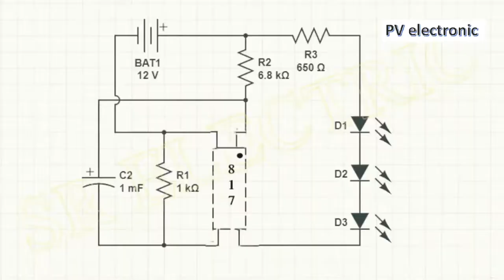Top 4 Electronic Projects